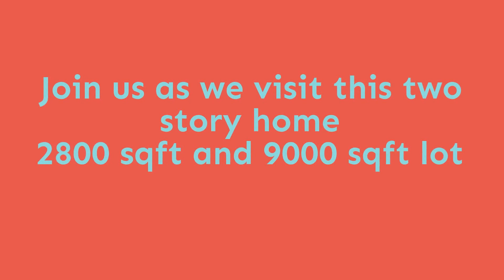20031 NW 82nd Ct Hialeah FL 1080p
Marbella Park single family home featuring 4 bedrooms and 3 bathrooms on a 9000 sqft lot asking $385K.